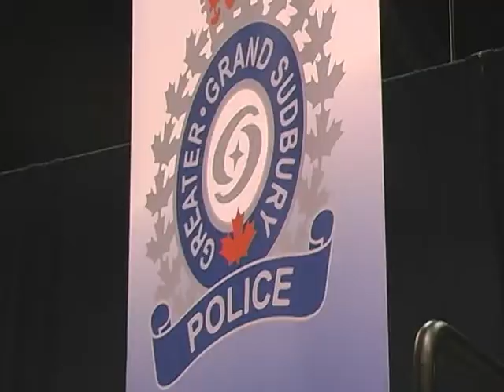Elsner takes over as Sudbury chief of police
Frank Elsner is now Greater Sudbury's police chief.